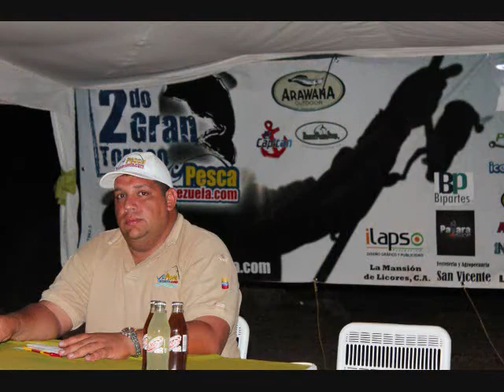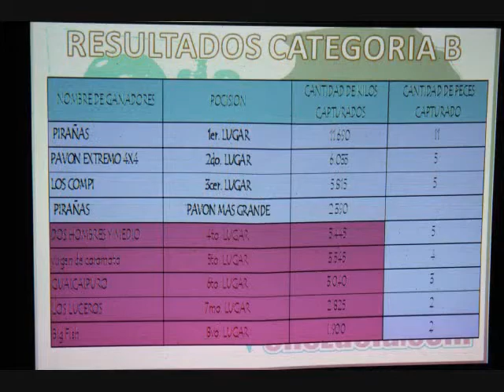SEGUNDO TORNEO DE PESCAVENEZUELA 2012